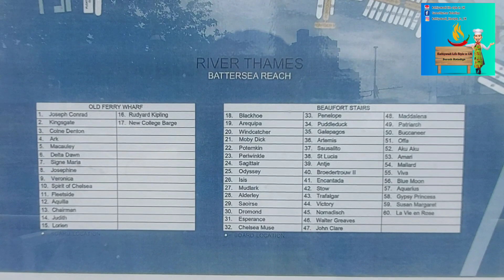river thames| લંડન ની થેમ્સ નદી ની એક નાની ઝલક- Vlog-31